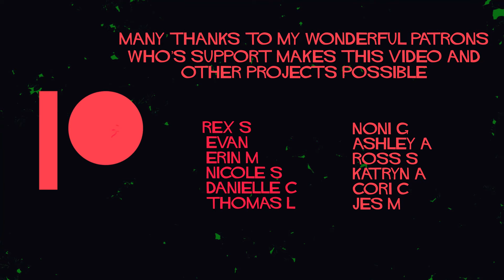Walk with me - London - Bonus quick walk: Chinatown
I started making real-time walking videos like this during the pandemic for people who need escapism and those who can't travel to certain places due to disability, finances, or other reasons.

Please enjoy this short walk through London’s Chinatown!

I'm raising also money for children's hospitals with Extra Life

Thanks to my wonderful Patrons who support me every month and make this video and my other projects possible:

Rex S
Evan
Erin M
Danielle C
Thomas L
Nicole S
Noni G
Ashley A
Katryn A
Cori C
Jes M
Ross S